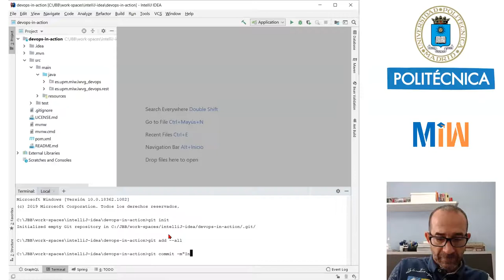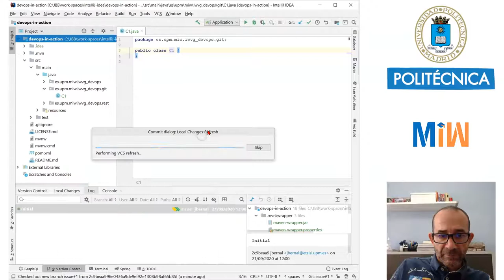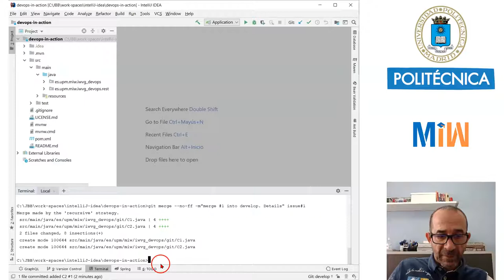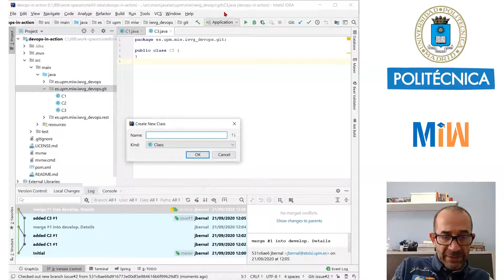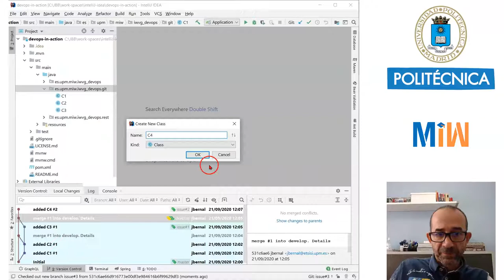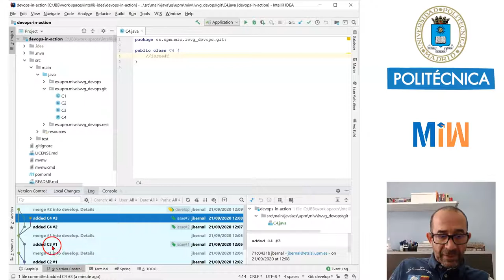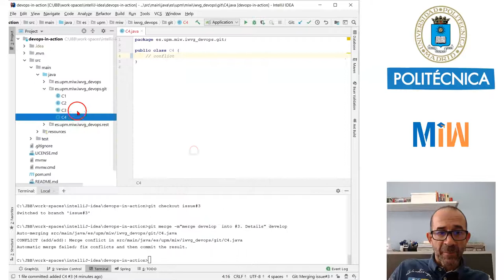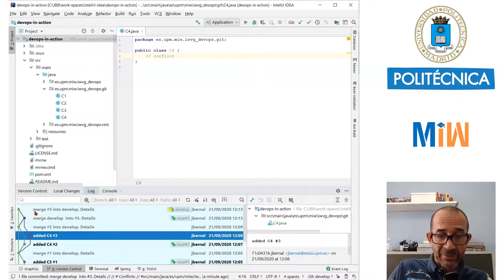Git. Flujo de Trabajo Ramificado en práctica (Git Workflow)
Con este tutorial practicaremos con el flujo de trabajo ramificado, git-workflow. Un flujo de trabajo de Git es la metodología en que un equipo trabaja con el repositorio. Este vídeo forma parte del tutorial de DevOps y es el material didáctico del Máster de Ingeniería Web de la Universidad Politécnica de Madrid (UPM).